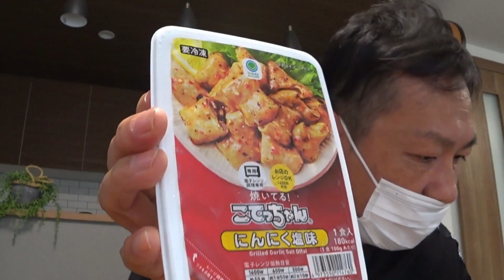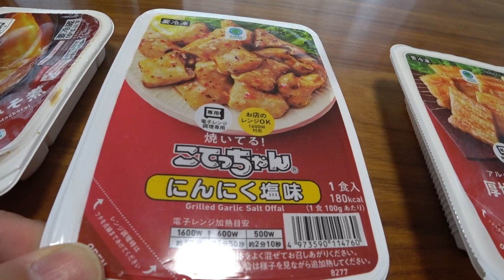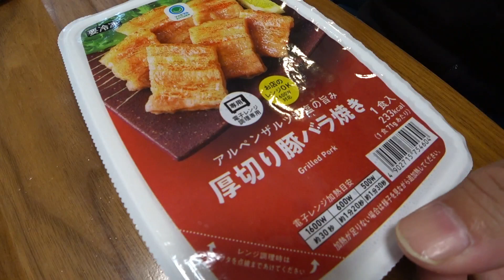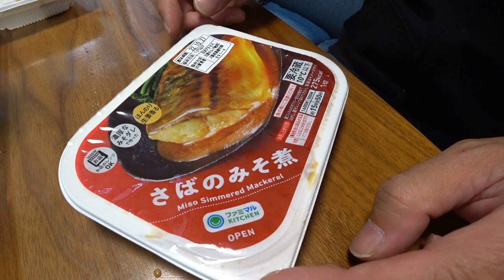ファミマで惣菜買って昼間の明るいうちから始めさせてもらいます（笑）昼飲み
はい毎度。みずちゃんです。
この日は外に撮影も兼ねて呑みに行く気満々でしたがあいにくの雨で意気消沈・・・
でも口はアルコールを求めていたので車で近くのファミマへ買い出しに行くことに。
今のコンビニは美味そうな肴のアテがたくさんあって悩みますなぁ・・・（笑）
しかも大体が￥３００前後と安い！！
居酒屋で一品頼むと￥５００くらいはするもんです。
さて酒とアテもそろったところで本日は昼間の明るいうちから始めますよ～

使用機材
ＳＯＮＹ　ＨＤＲ－ＡＳ３００

編集ソフト
Ｗondershare Filmora

※注意事項※　誹謗中傷や他人に不快感を与えるコメントは通知なしにコメント削除させて頂きます。